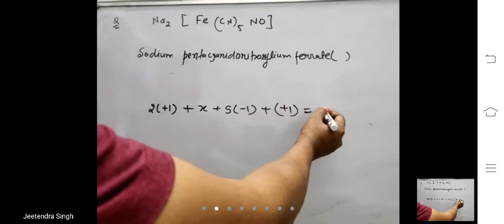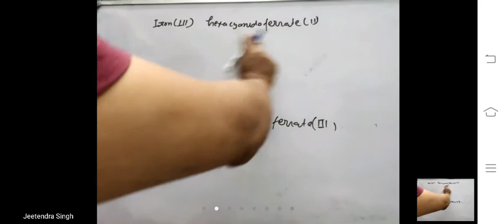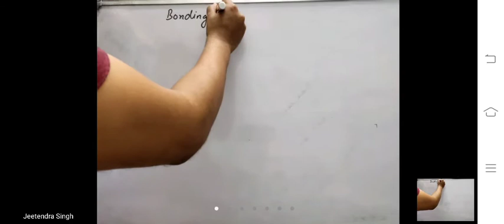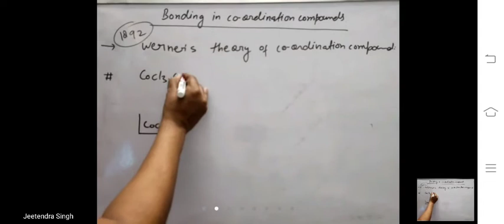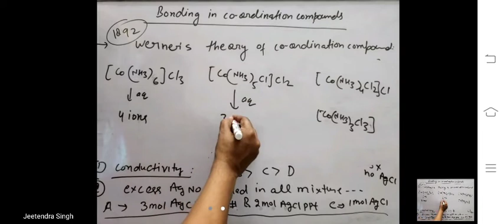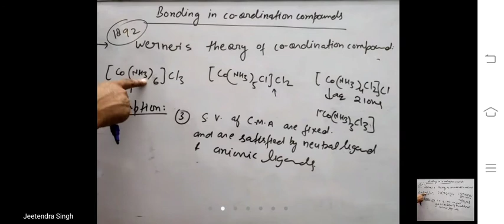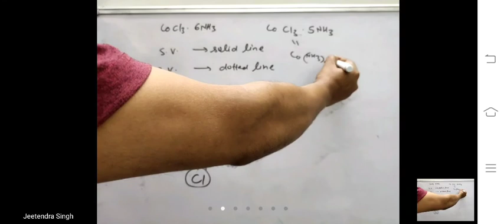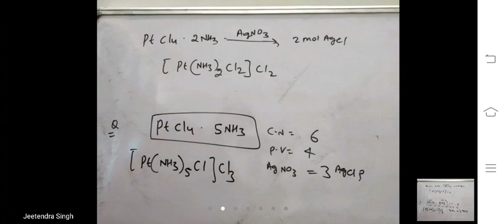Coordination compound part 4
jeetendra IIT D RPS Chemistry